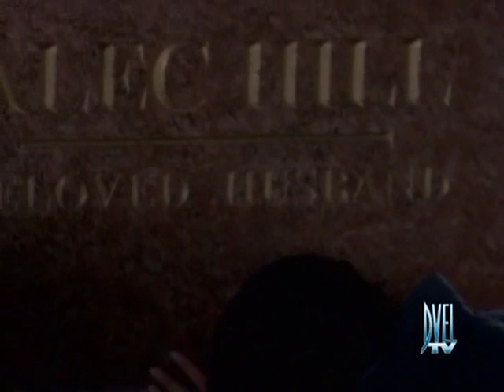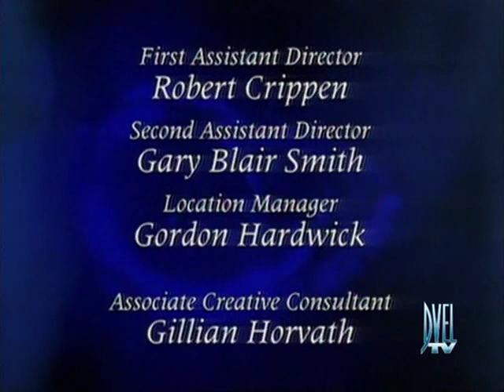Highlander la serie stagione 5 episodio 6 -Lo spettro della vendetta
Jennifer Hill (Kathy Evison) crede che lo spirito di suo marito morto Alec (Kevin John Conway), un Immortale, è ancora con lei. Lei si reca dal vecchio amico di Alec, MacLeod, e gli chiede di dare pace allo spirito del marito morto uccidendo l'Immortale che lo uccise. Richie prova una forte attrazione verso la giovane vedova fino a quando si rende conto di essere l'Immortale ricercato da Duncan.